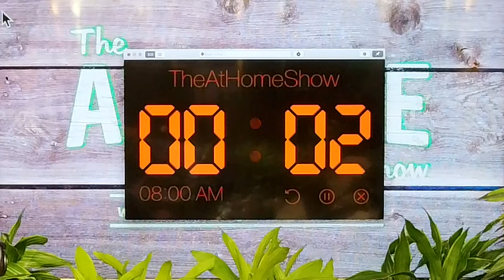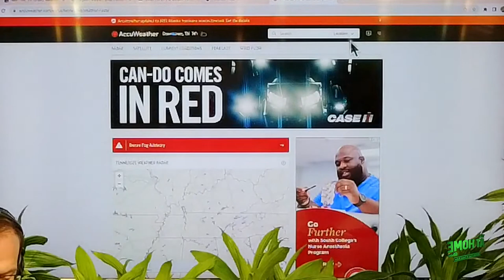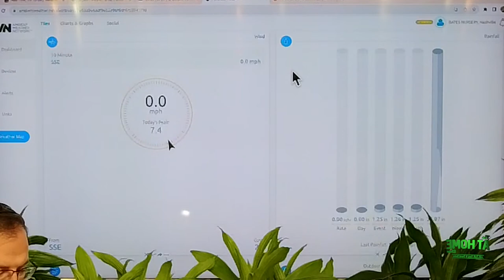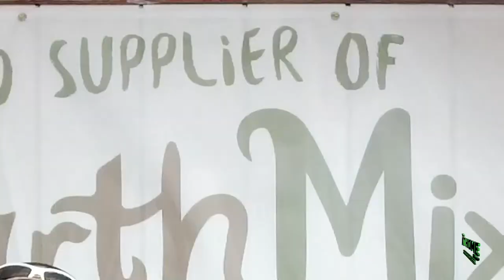The At Home Show | August 5, 2023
We apologize for any audio issues we might have had with this episode. Topics discussed include hydrangeas, ambrosia beetles, and transplanting lavender. More await!

0:00 Countdown
0:33 Intro